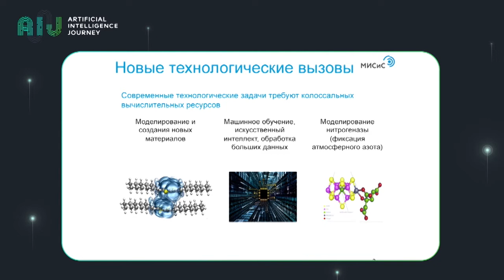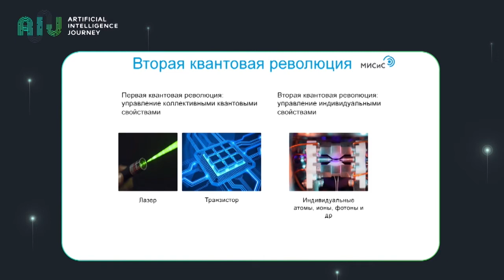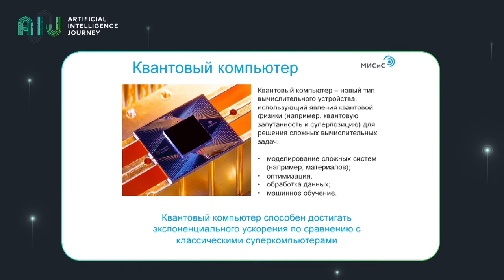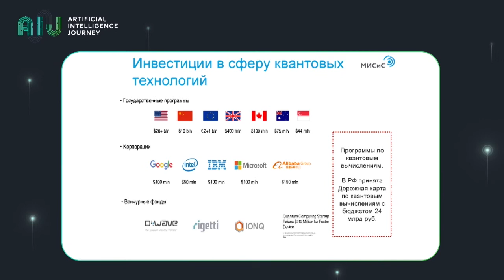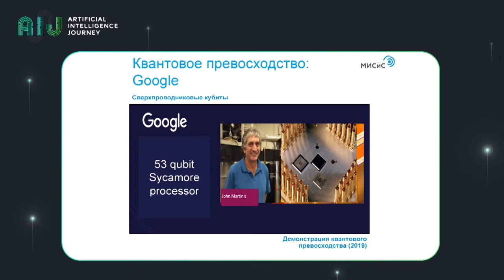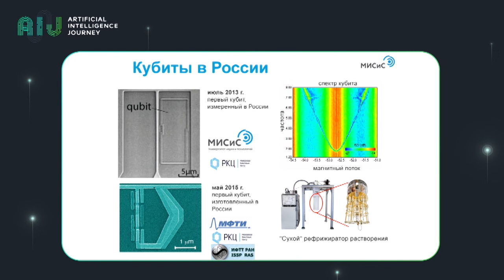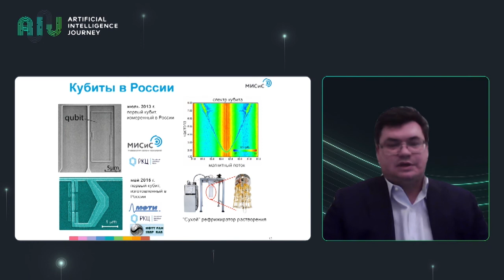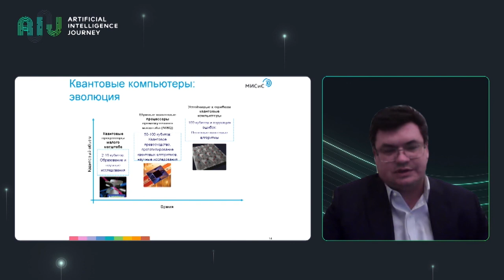20.12.03//Quantum superiority. Sergey Salikhov, NUST MISIS